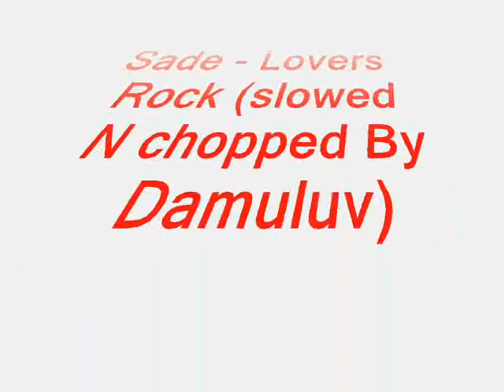Sade - Lovers Rock (Slowed N chopped)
Classic Sade With an H-town Essence

Slowed N chopped By yours truly